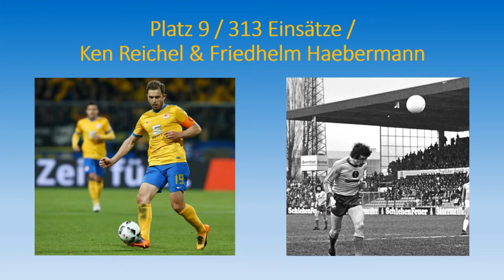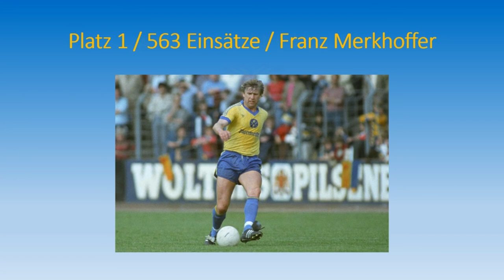Die Liste der 10 Eintracht Spieler mit den meisten Einsätzen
Wer hat die meisten Spiele für Eintracht Braunschweig bestritten? In diesem Video zeigen wir die Spieler mit den meisten Einsätzen für Eintracht Braunschweig. Die Quelle ist das Buch "Ein roter Löwe auf der Brust" und recherchen im Internet. Die Zahlen über die Spiele weichen überall etwas ab, dennoch waren das für uns die eindeutigsten Ergebnisse.